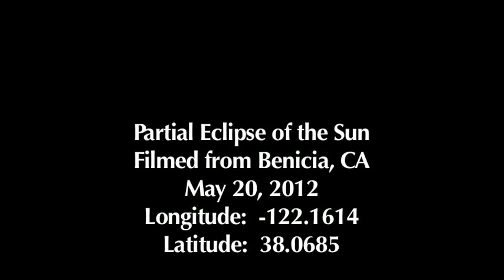Partial Eclipse of the Sun - May 20, 2012 Benicia, CA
In the late afternoon of May 20, 2012, there was a partial eclipse of the sun viewed from Benicia, Ca
The leaves of the trees acted as a 'safe' viewing means to see the the moon passing in front of the sun.